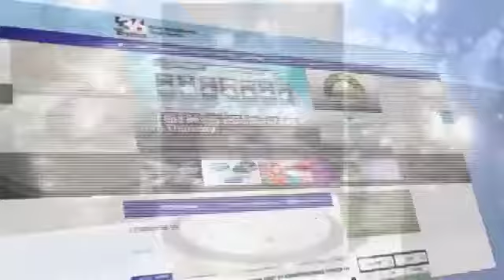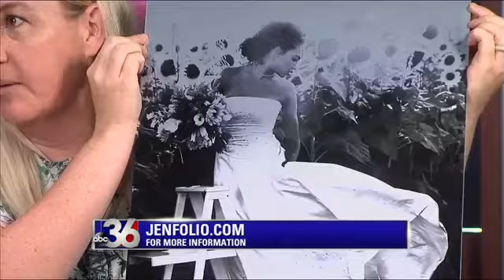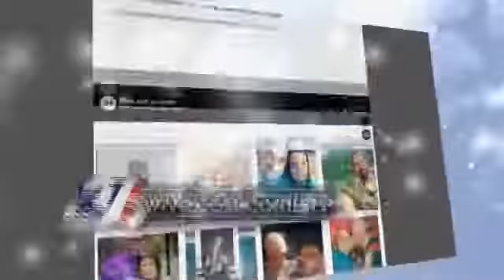Lexington Kentucky Bridal Portrait and Anniversary Portraits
Jenny books a limited amount of bridal portrait bookings.